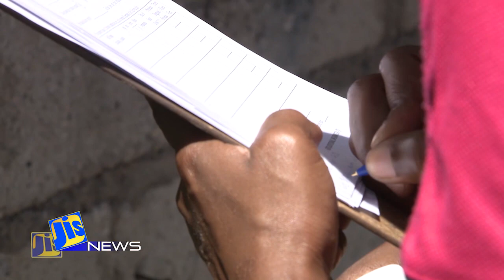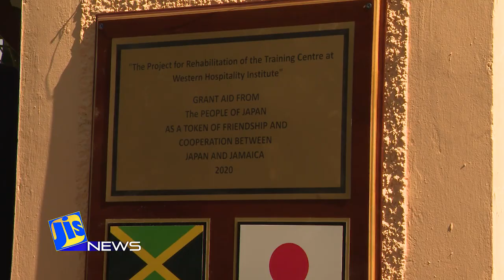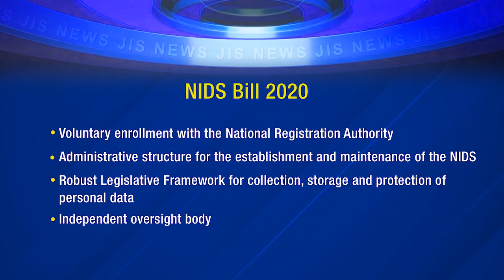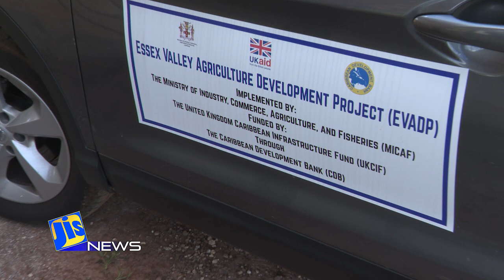JIS News 17/12/2020